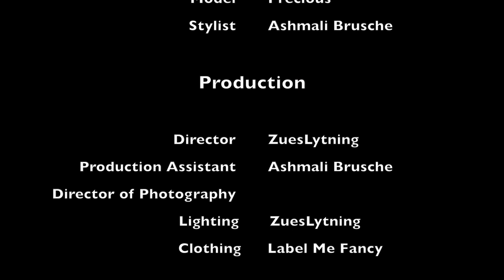Keem - "Better"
Official Video for new single "Better" featuring Ms. Fancy Herself the Lovely Precious!

Video Shot in hometown of Albany, NY

Director - Zues Lytning Multimedia

Yall hold me down and tell a friend to tell a friend about ya boy KEEM!!! Please and Thank You! We're going to make being a GENTLEMAN a thing for 2020 and Beyond!